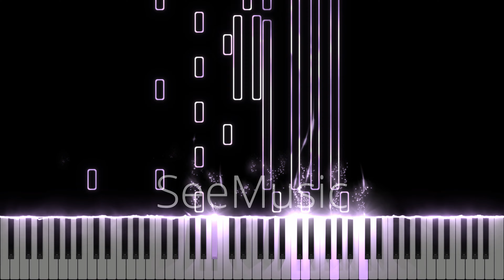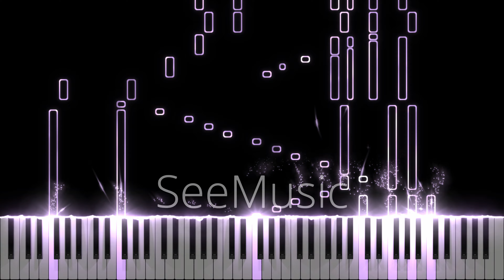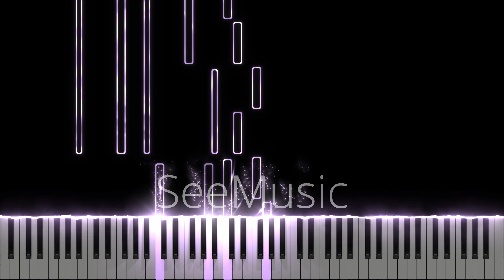Oogway Ascends | Kung Fu Panda | 4K 60 FPS